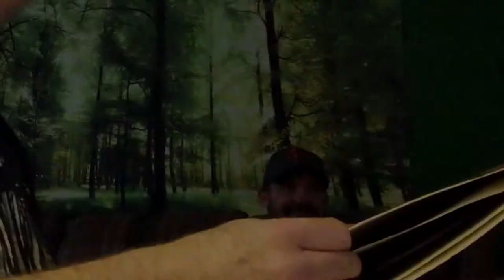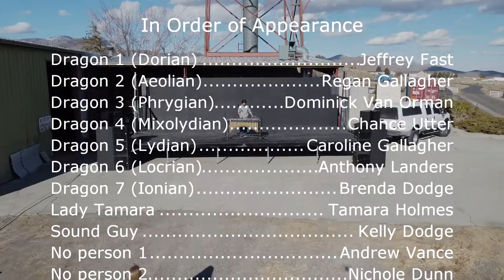Mr V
Short Film Contest Winner
1st Place - 18 & Over Category and Fan Favorite Award
March 2021 Ely Film Festival
Ely, NV

The 2021 Short Film Contest parameters:
•Theme: Something is missing and must be found
•Location – include an identifiable landmark from the area where project is filmed
•Include the line, "They're here."
•A necklace must be used as a prop.

For all the amazing details about the annual Ely Film Festival and Short Film Contest please visit: